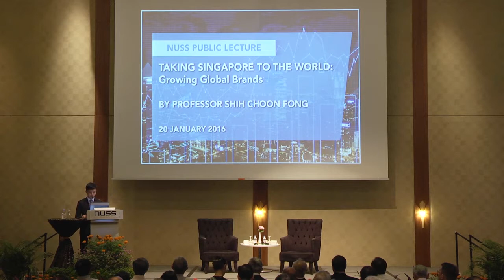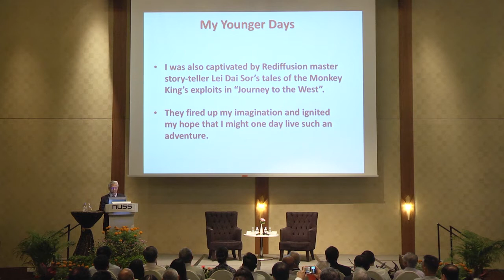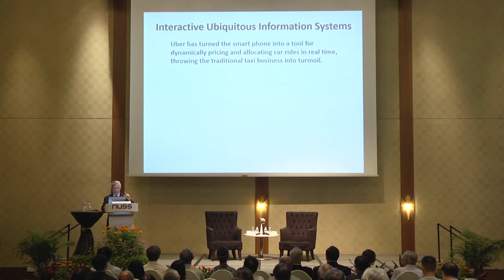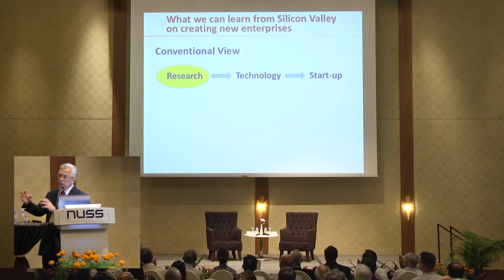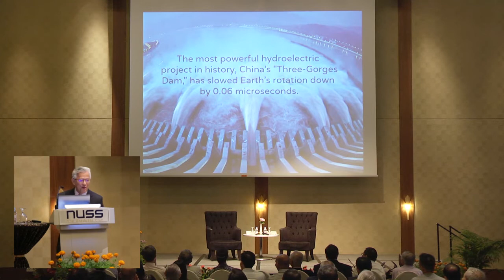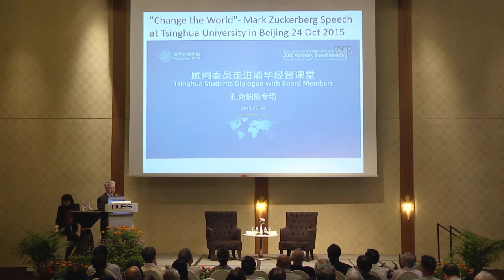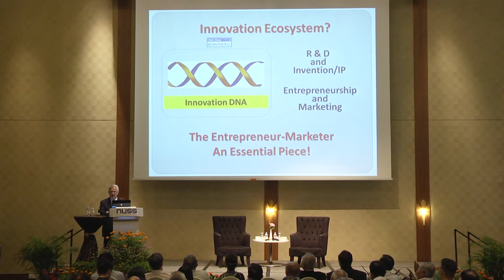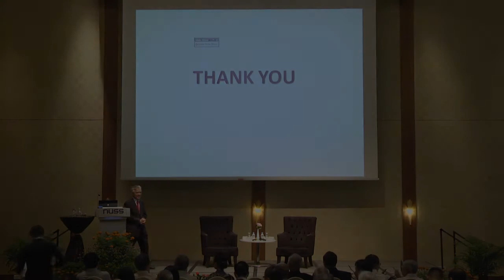NUSS Public Lecture by Professor Shih Choon Fong (Full Lecture)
Taking Singapore to the World: Growing Global Brands

Professor Shih Choon Fong, NUS University Professor, spoke at the NUSS Public Lecture on 20 January 2016. Watch the full lecture, where he spoke on how Singapore can turn local businesses into global leaders.